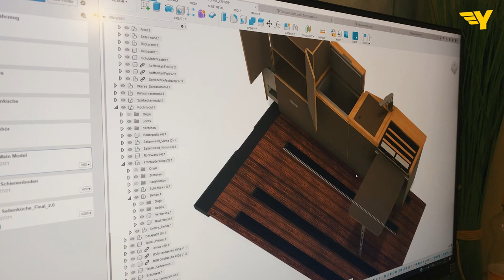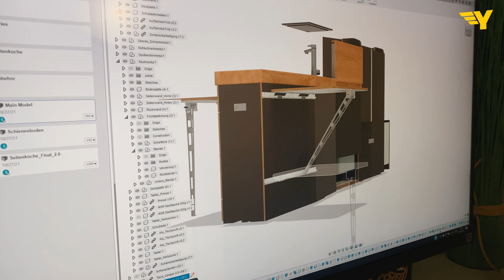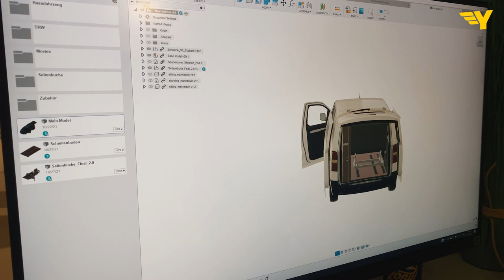Demontierbar & Modular | Die clevere Seitenküche für deinen Camper | Yellowcamper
0:00 Einführung
00:29 Idee
02:45 Roomtour

Die Erfolgsgeschichte geht weiter. Ein Jahr nach der Lancierung des Citroën SpaceTourer Campers mit Heckküche folgt nun die Modellerweiterung mit Seitenküche.

Preise und Hinweise: Bei der aktuellen Ausführung handelt es sich um einen Prototyp. Änderungen und Abweichungen vorbehalten. Die Kosten für den Citroën SpaceTourer Camper Seitenküche wird im Frühjahr 2022 kommuniziert. Verkaufsstart ist auf März 2022 geplant.

🚌 Yellowcamper 🚌

➡️ Ausbau
➡️ Vermietung

Durchdacht ausgebaute Camper 🚌 mit Qualität und Komfort, aber ohne unnötigen Schnickschnack. 🛠️ Produziert in Burgdorf, Schweiz.
Offizieller Ausbau-Partner von Citroën Schweiz.